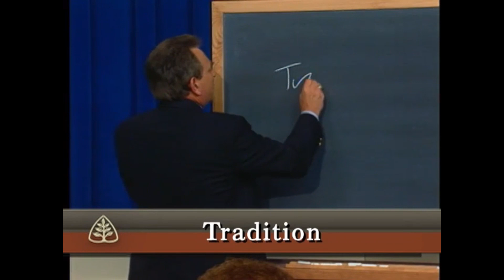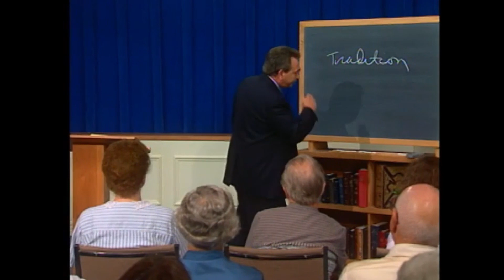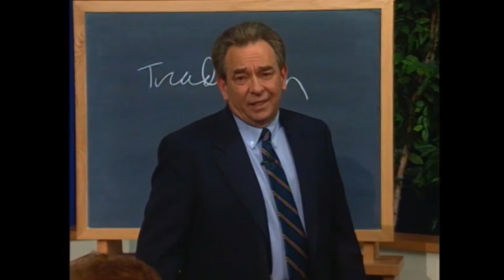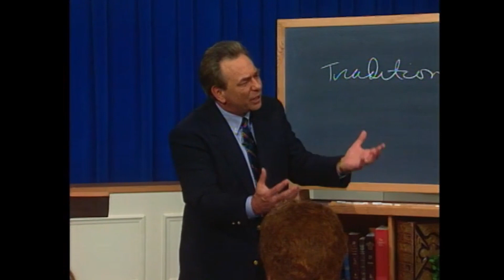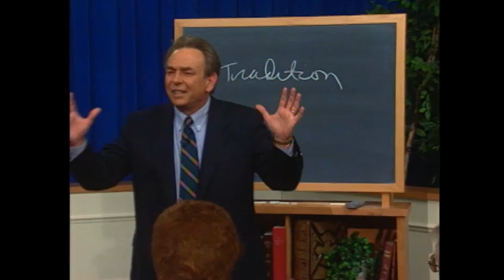52-I and II Timothy – “Dust to Glory” series – Knox Sunday Night – 11/19/2023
This study is part of the Ligonier Series, “From Dust to Glory.” This series will take you on a guided tour through the bible, strengthening your Faith in God and in Jesus Christ.

They retain all copyrights for this video and the series.